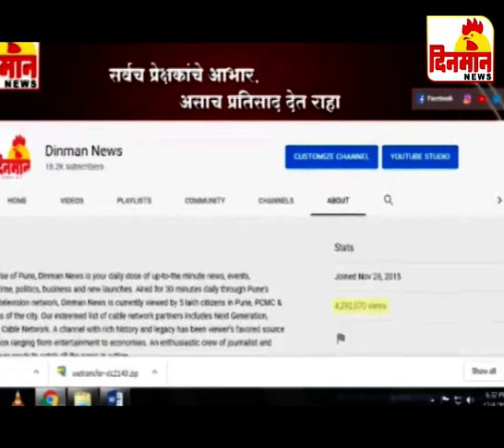04 March 2020 दिनमान बातमीपत्र new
04 March 2020 दिनमान बातमीपत्र new